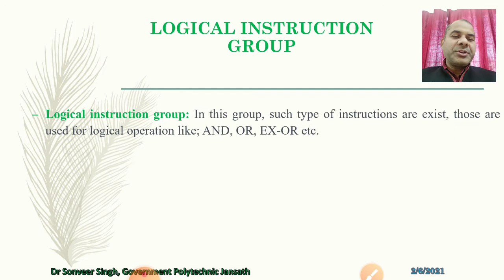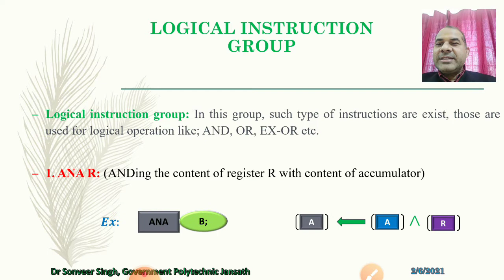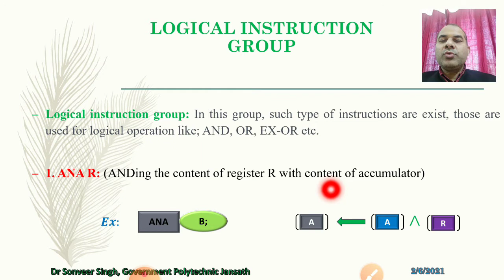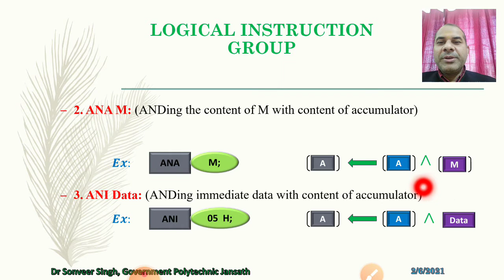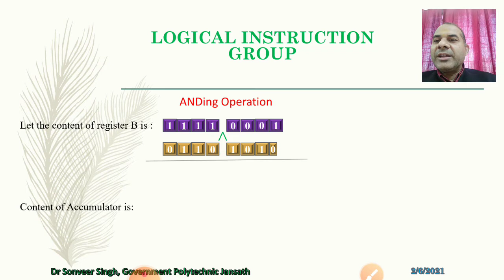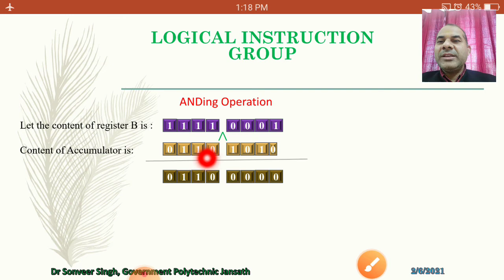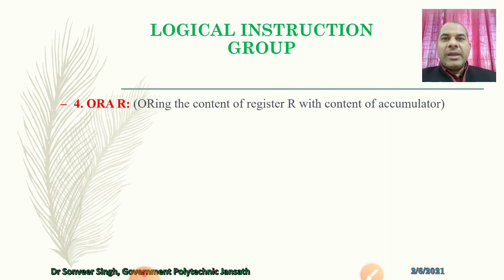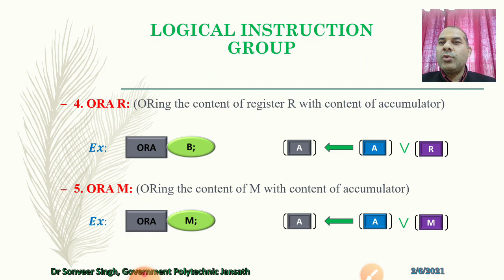Lecture-23_1 Microprocessor & Peripheral Devices ALP Logical Instruction Group (Part-01)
Microprocessor and Peripheral Devices